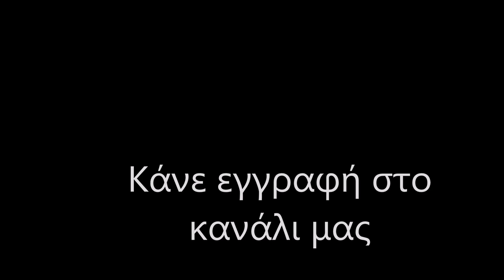Γήπεδο ΑΕΚ FC "Αγιά Σοφιά" / (26/6/2019) / Stadium AEK Athens FC "Agia Sofia"